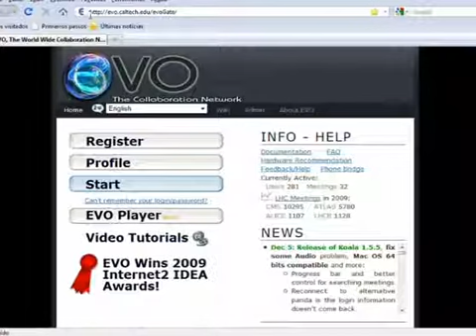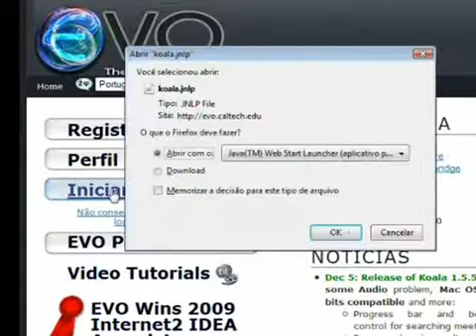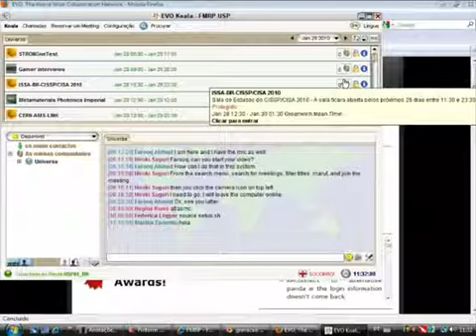Utilização da ferramenta EVO - para uso de video conferencia por meio de software